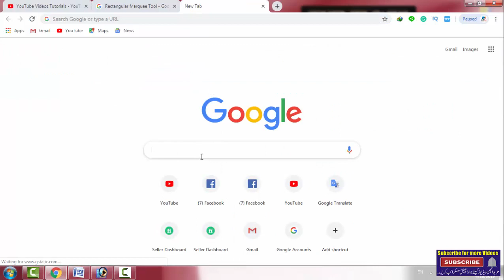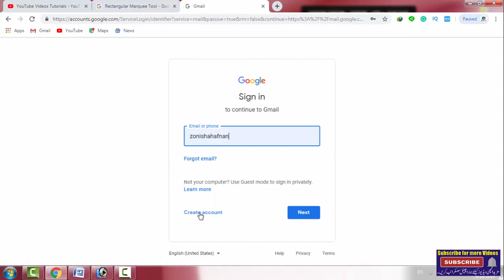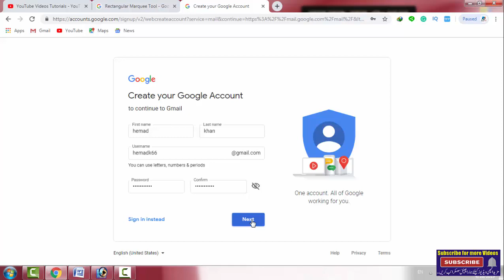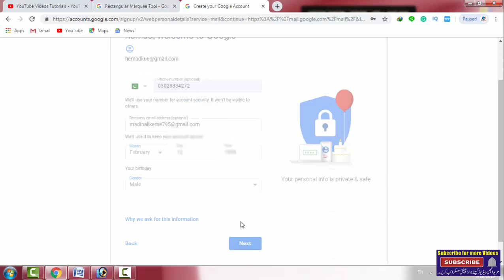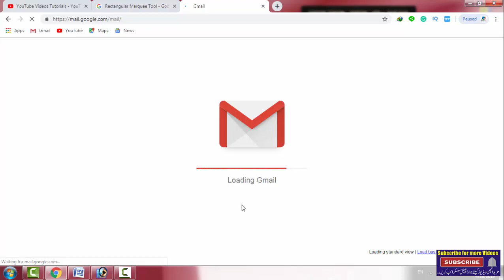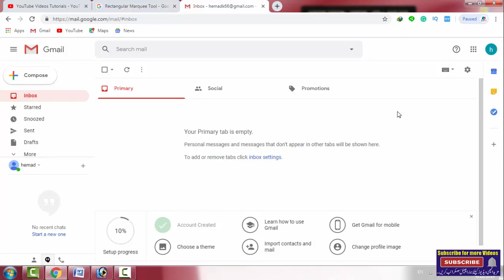How to create gmail account,email id google id in Urdu/ Hindi 2019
How to Create Google id in just a few seconds. Gmail is now a day’s top of the list email service in the market. Especially u can sign in at Android Play Store to get apps for your Mobile Phone. Gmail is Rocking nowadays. Gmail provide you all solutions. The interface of Gmail is so simple. Even beginner can use Gmail with ease. In Short, Gmail is the world’s best email service.